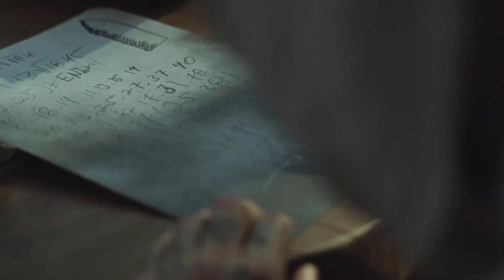Top 100 del Metal Mexicano 2022 - Del Lugar 10, al Lugar No. 01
Para Todos Nuestros Seguidores del Top 100 Metal Mexicano.

Aquí les Compartímos el Video, con la Lista, de los 10 Primeros Lugares, de éste Conteo, esperando que nos sigan apoyando; para el Próximo Top 100 Metal Mexicano 2023.

10.- Symbiotic

09.- LETHAL CREATION

08.- Blind Hex

07.- Anna Fiori

06.- Crs Band

05.- Grave of Sacrifice

04.- Parazit

03.- INTROTYL México (Death Metal)

02.- Death Scythe

01.- Tantum